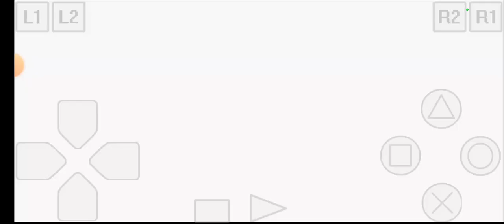Monster Attack l TCG YUGIOH Forbidden Memories l AIR MARMOT l Beast l Guardian Star Moon